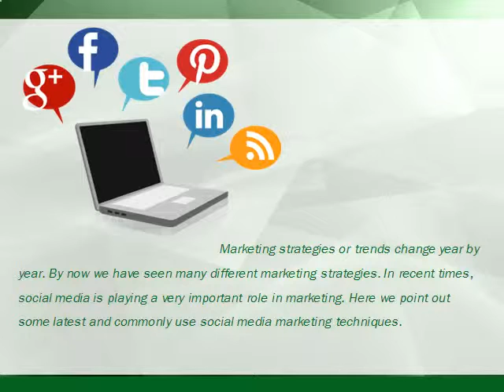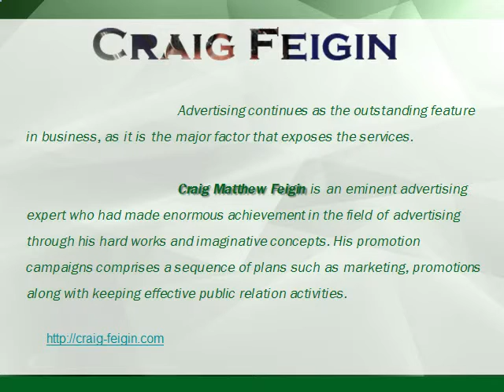Social Media Marketing tips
Social media has become an increasingly important tool for businesses. It’s become the norm for all types of business to have some sort of social media presence. To know more about social media marketing,